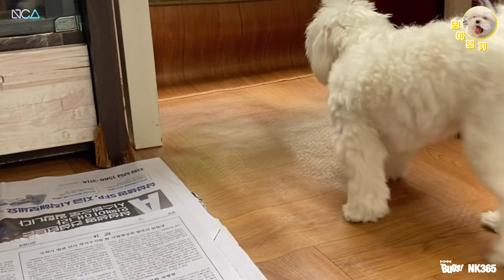참지 않는 강아지들끼리 만나면? (말티즈와 포메는 참지 않아.)🐶🐶ㅣ강아지 VLOG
추석이라 할머니 댁에 갔어요!! 걸어서 10분 정도 걸리는 거리라서 모아랑 담아도 같이 데리고 갔어요~!
할머니 댁에도 강아지들이 있는데 모아가 5개월쯤 됐을 때
한 번? 정도 보고 못 봤을 거예요!
근데 이 친구들은 나이가 꽤 있고+성격도 사람한테 말고는
사나운 애가 있어서 모아랑 담아를 안 놀아 줄 것 같은데ㅋㅋㅋ
과연 강아지들의 추석은 어땠을지,,,